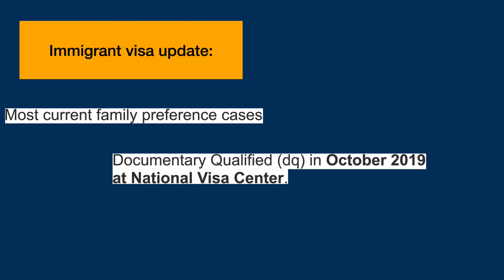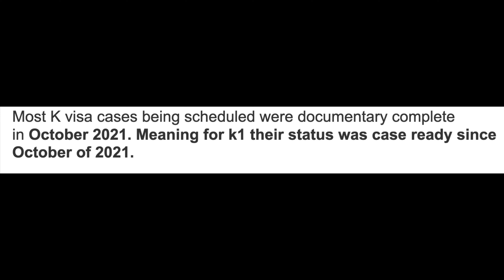Latest Visa update for all categories | US Embassy Cebu Update| Manila Embassy February 2022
Hello, I am Ping-Ping , a 28 year old Filipino living in United States of America in the State of Wisconsin. I make Philippine Travel News & Updates, US Visa Related Information and US Travel Updates:)

Let’s connect!